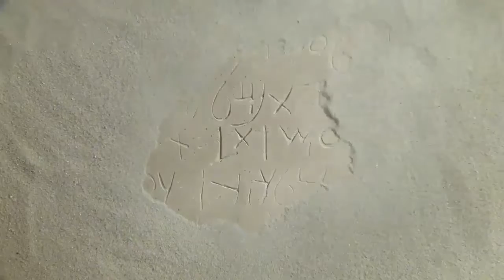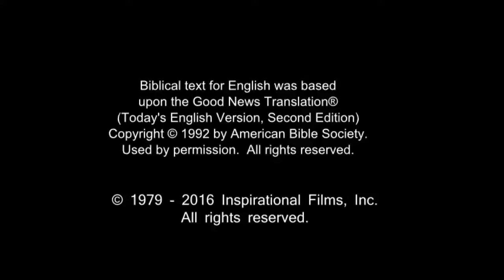All Nations Life Saving Message! Call On Jesus Name! Be Saved Forever! Risen Jesus Saves!!!(69)